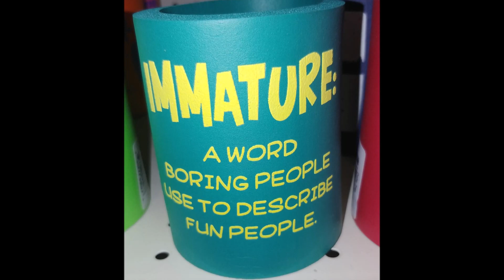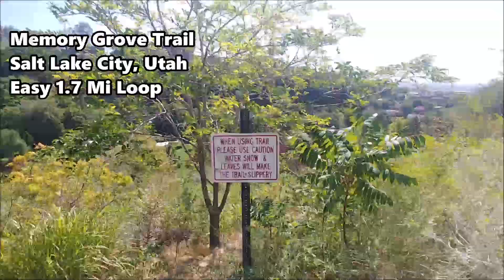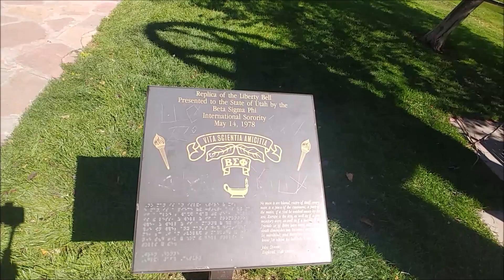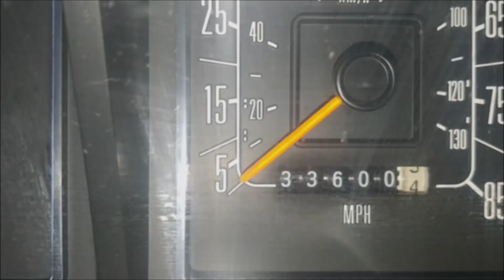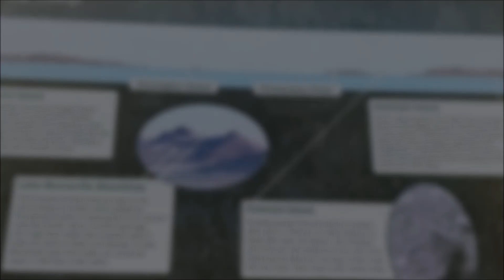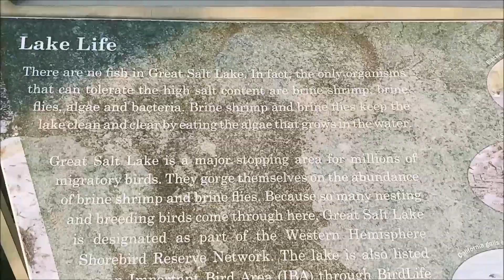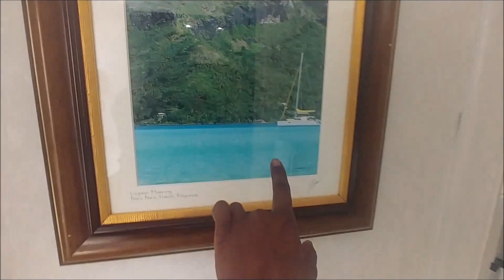My Adventures in Salt Lake City Utah | Traveling During a Pandemic!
Greetings Youtube, Welcome back to another RV Travel Adventure!  If you are keeping up with my RV adventures, I last left you at a weather forced pit stop in Laramie, WY. I got a good warm night's rest and hit the road the next morning to escape to find warmer weather. In today's video, join me on my RV adventures in Salt Lake City Utah. During this stop, I take a stroll down the Memory Grove Trail in the heart of the city next to the Capitol Building, which I found on the All Trails App Then after 2 nights at a comfortable spot at a Boondockerwelcome.com spot, I spent the day at the Great Salt Lakes. I was surprised how underwhelming it was but still enjoyed it none then less. I explored the water and did a little kayaking before moving on to the border town of Utah and Neveda. West Wendover was a neccessary pit stop to take a break from RV Life, get some work done, recharge devices, and live in luxury for a few days.

I hope you enjoy following along on my RV Adventure Journey.

My name is "Queen Tasha" and I have been living Solo full-time RV life for over 2 years now. The Purple Palace is now my second motorhome.  I'm here to put a New Young Black-face to this alternative lifestyle to show that this is for "US" too if we so choose.

"They made me become an adult, The lessons they forgot to mention":
A Guide to Becoming an Adult.

StarQualityOrganizing.com

$Queentasha84

RV Sewer Hose Support:.

RV Sewer Hose:

RV Water Hose:

RV Water Hose Filter:

popup tent:

Berkey filter:

white filters:

Song 1: Pathway to Freedom - Sinfonietta
Song 2: Feeling Free - Jesse Lawrence
Song 3: Menta - Timothy Infinite
Song 4: Summer State of Mind (Instrumental Version) - Katnip
Song 5: Good Times Are Coming (Instrumental Version) - L.M. Styles

Produced, Filmed, & Edited by Queen Tasha

When I suggest certain products, it is because my research or personal experience has shown that they may be helpful to you. Thank you for your support in advance.